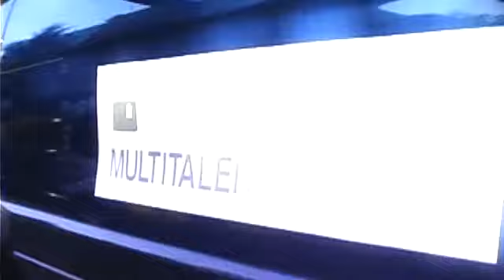Fashion Week Models Go Wild On South Beach!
A3 Network started life in 2002 as the world-famous ‘A3tv’, the world’s first Nightlife TV Network, broadcasting to 12m homes from Key West to NYC. In 2008 we moved operations to YouTube and developed a group of Lifestyle Video Channels, including A3 Network, A3tv, A3DJ, A3 Fashion, A3 Bikini, A3 Music & A3 Party. Now we are much more than a YouTube Network, we distribute content across multiple online platforms and we also produce & manage several linear 'Live Stream' Channels; Dancestar TV & A3Bikini TV.